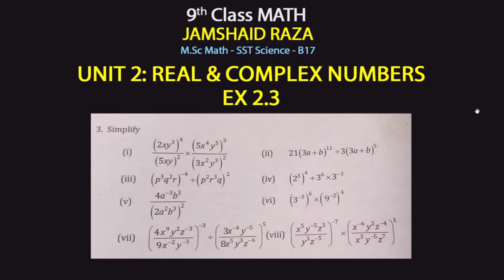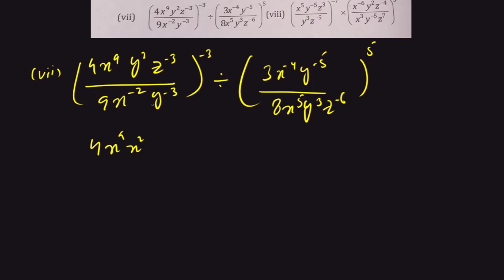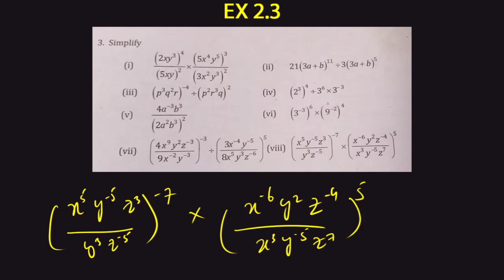Ex 2.3 | Question 3 | Part 2 | 9th Class Math Balochistan Textbook Board, Quetta